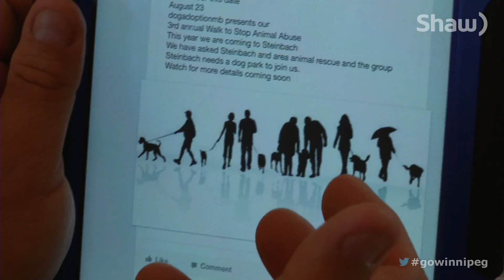Niverville Manitoba Profile: Barry Piasta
Meet a Niverville man who started one of Canada's largest pet adoption events and continues to be a campion for pet rescue in Southeastern Manitoba.